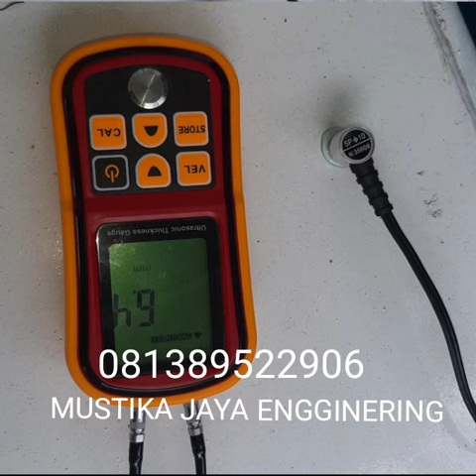TANGKI TIMBUN TANGKI SOLAR TANGKI STORAGE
INFORMASI HARGA DAN SPESIFIKASI HUBUNGI MARKETING : Royan
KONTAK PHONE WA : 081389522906